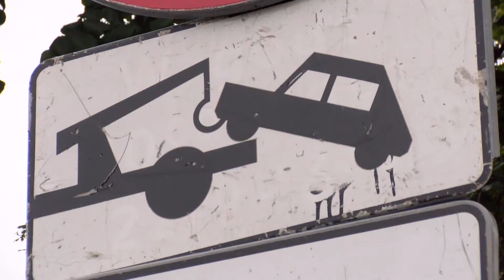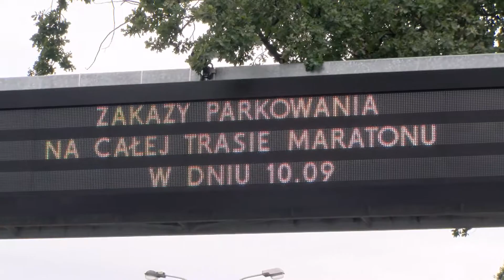Utrudnienia w związku z maratonem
Organizatorzy 35. PKO Wrocław Maratonu przypominają o zmanach w ruchu, których doświadczymy w związku z rozgrywaniem tego największego biegu w mieście. Przygotowania do startu trwają. Powinni szykować się nie tylko biegacze, ale też mieszkańcy miasta.